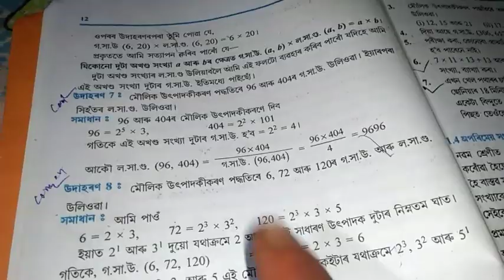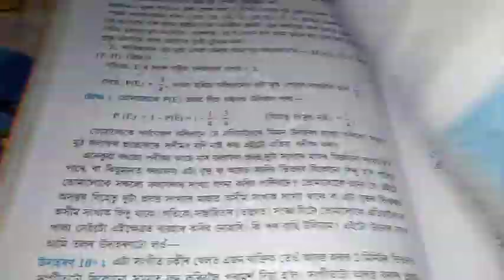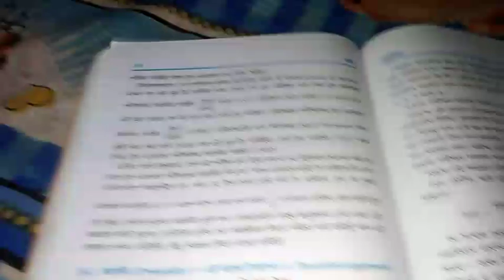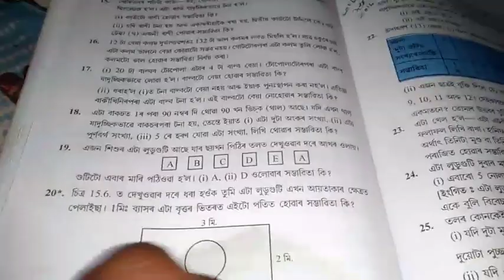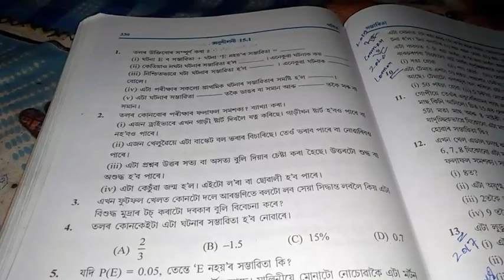Hslc,important questions sub: math's part 5 ( chapter first and last)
Hello,

About This video... Hslc, important questions sub: math's part 4 ( chapter first and last) exercise 1.3 and 15.///very  important questions for 2 and 2 marks /// language Assamese